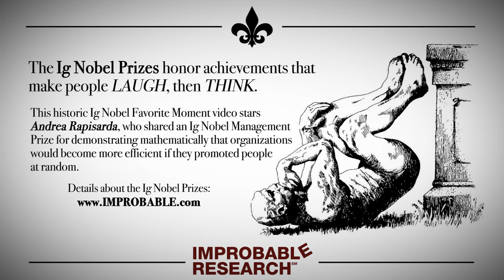"Quando ci Siamo Resi Conto..."– an Ig Nobel prize favorite moment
This historic Ig Nobel Favorite Moment video stars Andrea Rapisarda, who shared an Ig Nobel Management Prize for demonstrating mathematically that organizations would become more efficient if they promoted people at random.